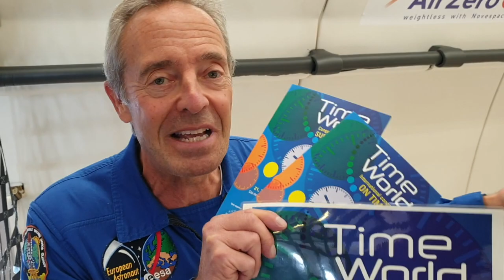UN VOL ZERO G AVEC JEAN-FRANÇOIS CLERVOY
Par Jean-François Clervoy - Astronaute - Concours TimeWorld 2019, les 21, 22, 23 novembre 2019 à la Cité des Sciences à Paris.

Rencontrez Jean-François Clervoy à Timeworld du 21 au 23 novembre à la Cité des sciences et de l'industrie